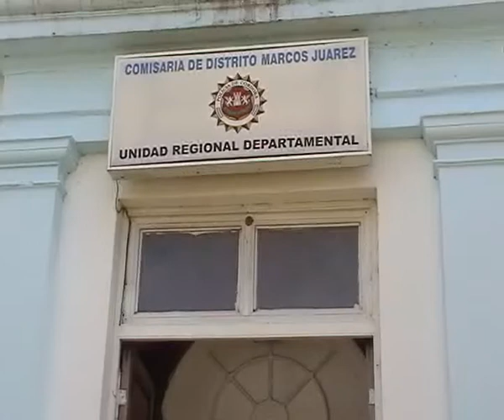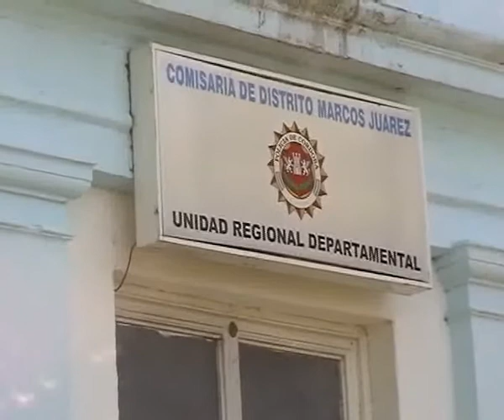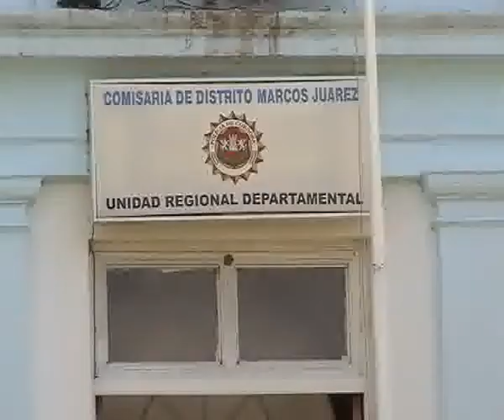CRIO. FERREYRA, POLICIALES DE FIN DE SEMANA_NEW.flv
CRIO. FERREYRA, POLICIALES DE FIN DE SEMANA_NEW